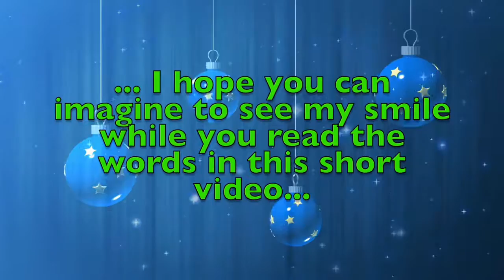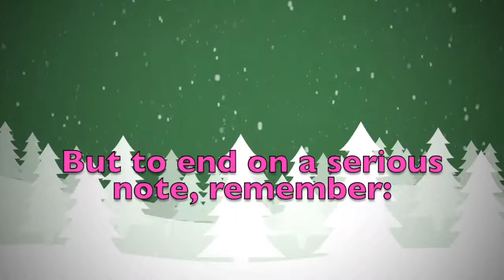Merry Christmas Alena! A special message just for you.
Merry Christmas dear Alena! These are a few personalised thoughts just for you! Did you like them? Would you send your Christmas wishes to your other friends...? On this youtube channel you will find videos for all kinds of names and nicknames. So, what are you waiting for? Surprise your friends by sending them a personalised video!